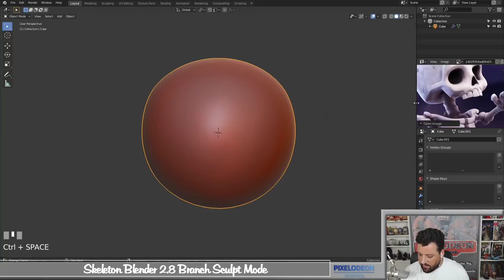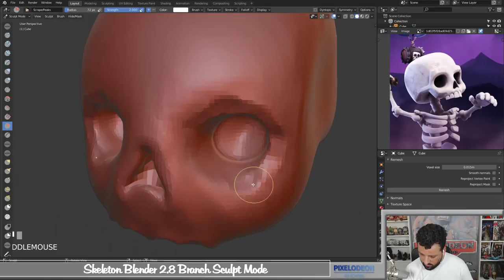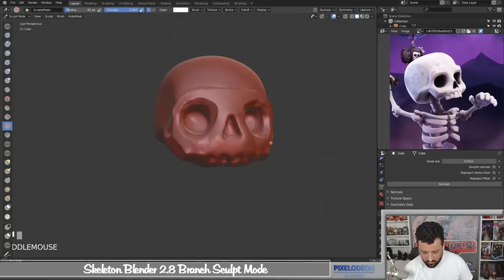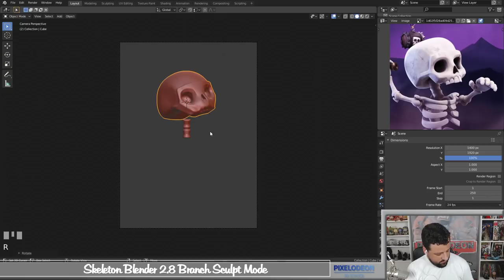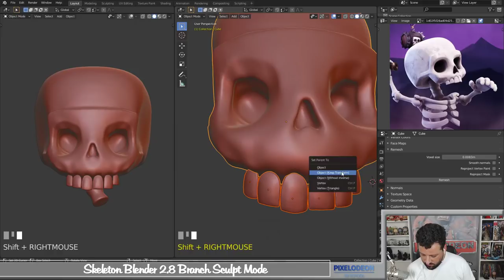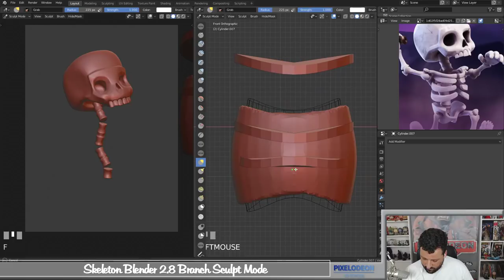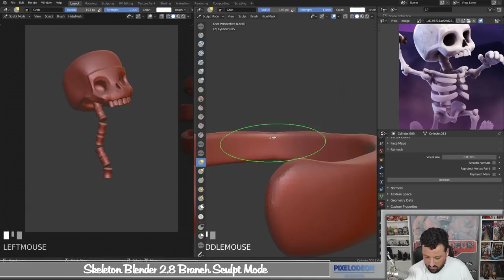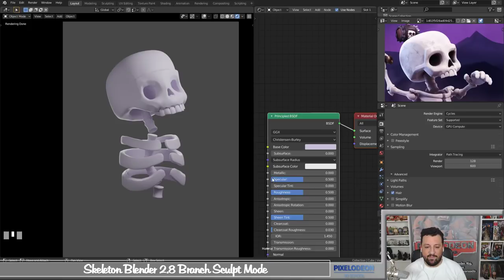TUTORIAL 1 BLENDER 2.8 ¡¡NUEVA herramienta de Sculpt!! PIXELODEON 3D School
En este tutorial ponemos a prueba la Branch Sculpt Mode en Blender 2.8 creada por Pablo Dobarro.

Un saludo